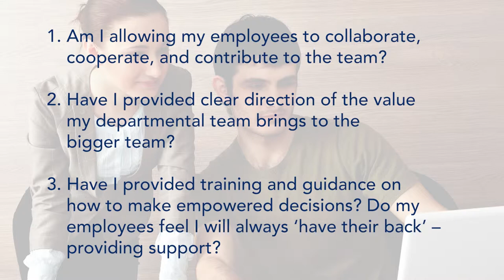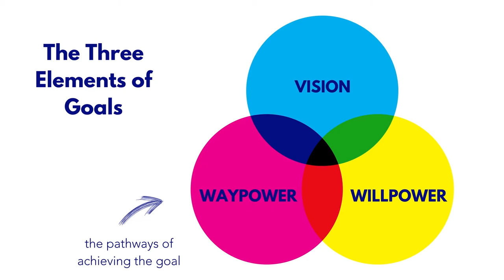RCSU "Motivate Me" Trailer: Interactive Virtual Training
Creating a motivating work environment is not always easy. But when you have one, it is easy to see. In a motivated work environment, Cooperation is evident. There is obvious Respect amongst peers, management, and customers. There is a clear sense of Team spirit with little to no absenteeism.

This program, Motivate Me, is primarily designed for employees or managers working in hospitality. There’s a lot more to motivation than just money, as some would like to believe.

RCSU is a division of the RCS Hospitality Group, a leader in the hospitality industry with over 100 years of combined experience in food and beverage service training, management training, and high-level customer service training.

Our hospitality e-learning programs cover everything from extraordinary customer service training for your entire team, to food and beverage service basics for line level staff, and in-depth management training courses covering everything from motivation principles to strategic hiring tactics.

These detailed online training courses provide the same expertise and high-quality instruction, interaction, support, and enthusiasm that we bring to our in-person training, using a convenient online platform.